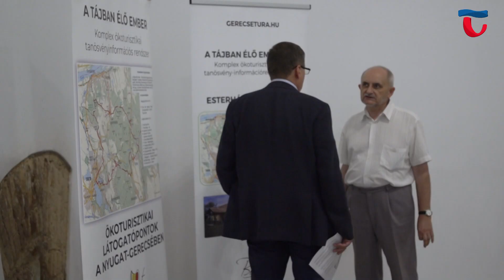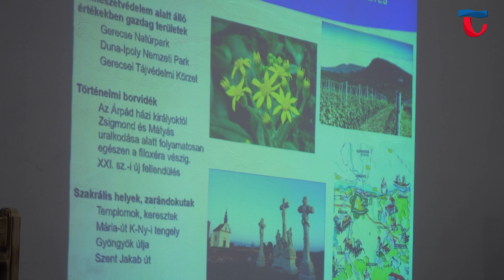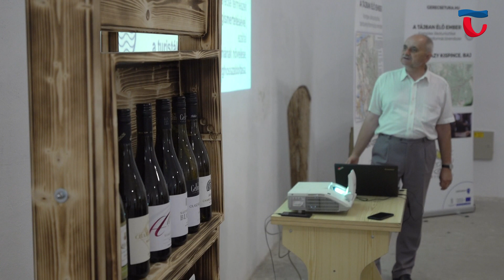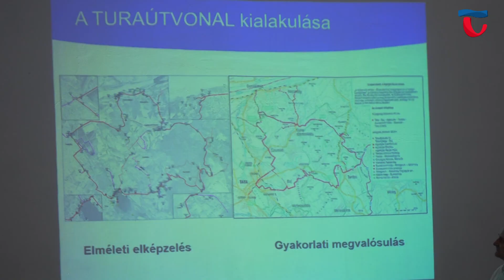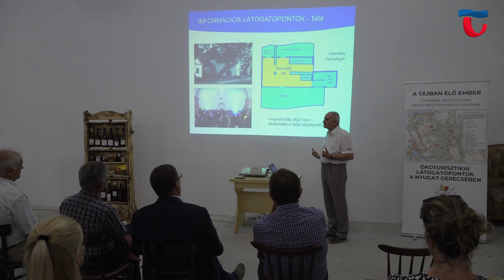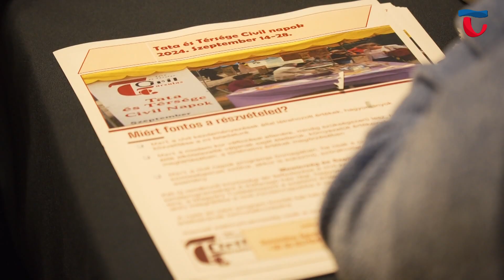231213 Hírszemle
0:00 Hírszemle főcím

1:08 A „Tájban élő ember” páratlan helyszíneket érintő túraútvonal, amely különböző ismertető táblákon, pihenőhelyeken, tanösvényeken keresztül mutatja be a borvidék leglátványosabb értékeit. Ám maga a több éves előkészítő munka nyomán született projekt ennél jóval több lábon áll. Egyfajta tartalmas ökourisztikai kínálat, mely átfogó és elérhető, sok esetben szórakoztató információkkal csábítja a vendégeket a Gerecsébe. A korábban már meglévő tanösvényeket mintegy 70 km újonnan jelölt turistaútvonallal bővítették ki, és ennek mentén útirányjelző és információs táblákat helyeztek el, és látogatópontokat alakítottak ki. Az eddigi eredményeket legutóbb a Tata és Térsége Civil Társulás programján, a Bordó Házban foglalta össze Izing László.

9:04 Az évértékelő találkozón azok a szervezetek képviseltették magukat, melyek egyébként is aktívan közreműködnek a város mindennapjaiban. Sok esetben teljesen önkéntes munkájuk nyomán segítő, vagy épp programszervező tevékenységgel gazdagítják a tatai közösségek életét. A jövőben várható lehetőségekről, pályázatokról, fontosabb fejlesztésekről Michl József polgármester számolt be az egybegyűlteknek.